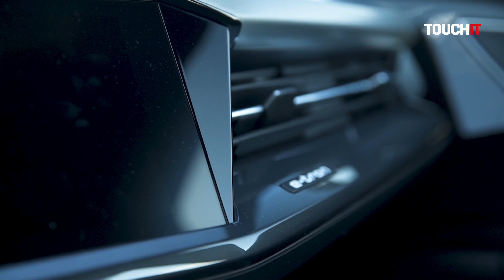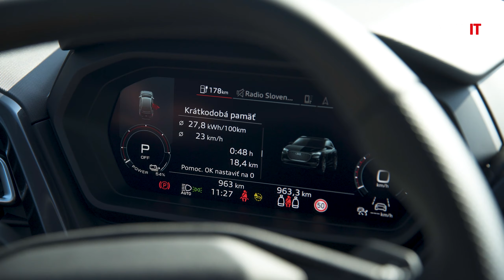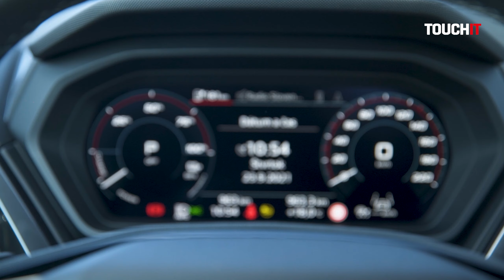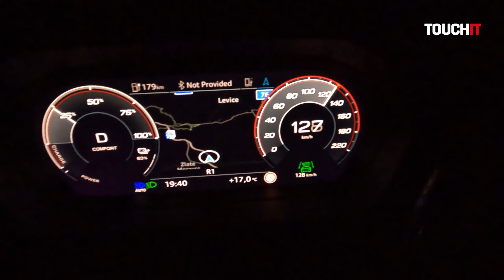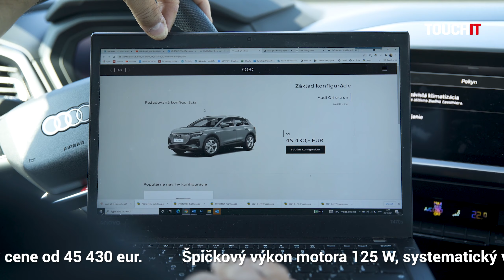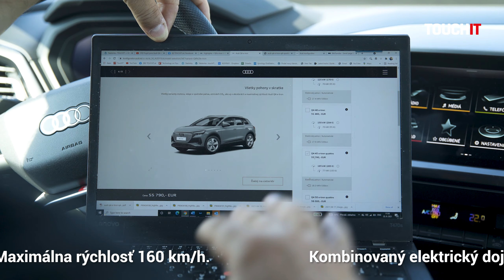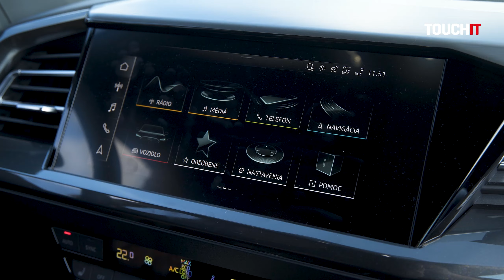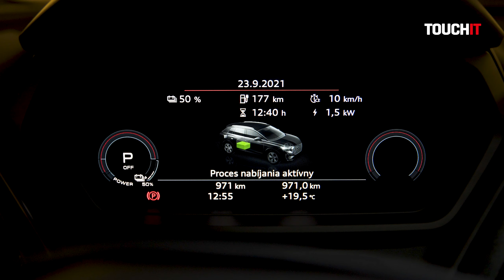Elektromobil s luxusným vyhotovením: Audi Q4 35 e-Tron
Testovali sme ďalší elektromobil a vyskúšali jeho dojazd i zrýchlenie. Audi si aj pri tomto vozidle ponechalo klasický infotaitment ako aj luxusné vyhotovenie. Pozrite si ako sa s ním jazdí.